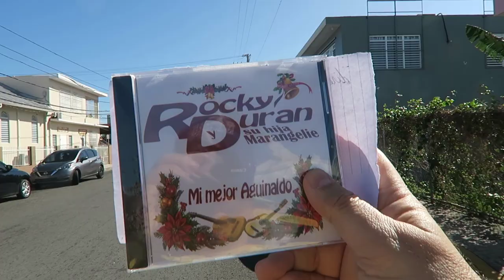Meetup with Kevin Quiñones in Las Marias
On this day I meetup with a young fellow YouTuber who lives in San Sebastian, but used to live in Las Marias. We met at the plaza and talked about our YouTube strategies. Then, we went to the track and I showed him how to fly a drone. Kevin's channel is totally in Spanish. Below is his channel info: